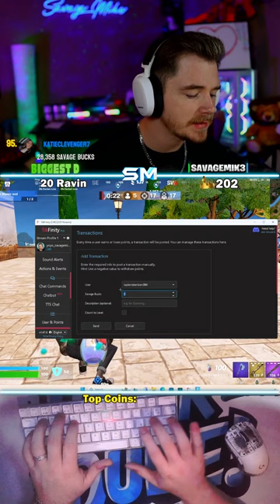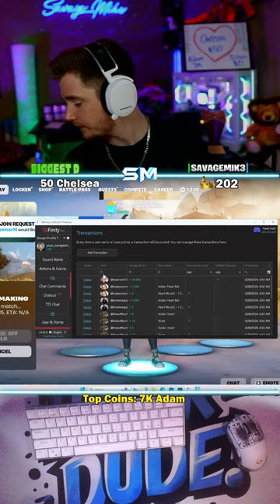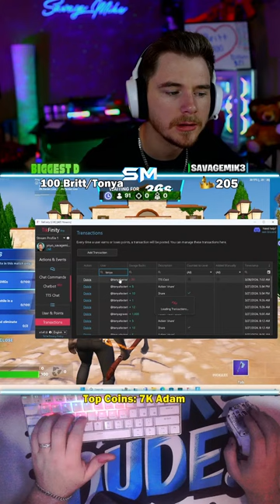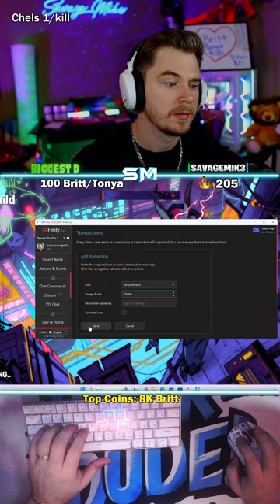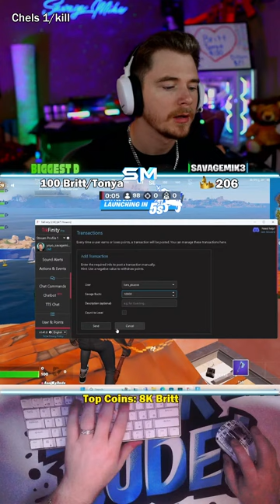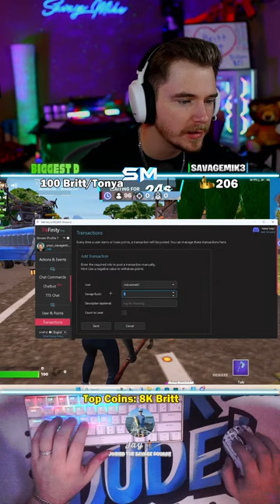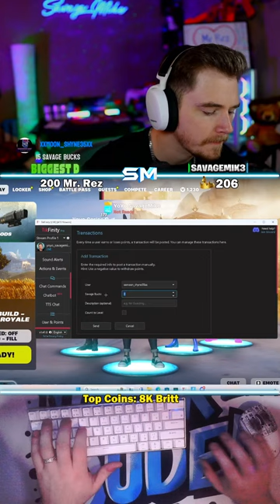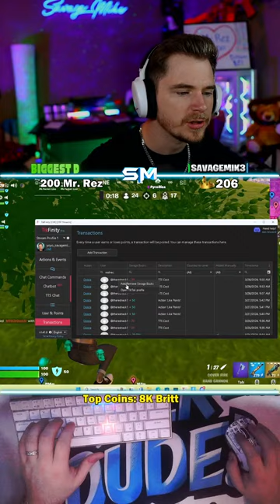202 Crowns! High Kill ZB Games!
FORTNITE LIVE! Playing With Subs!

I stream every single day and would love to have you here!